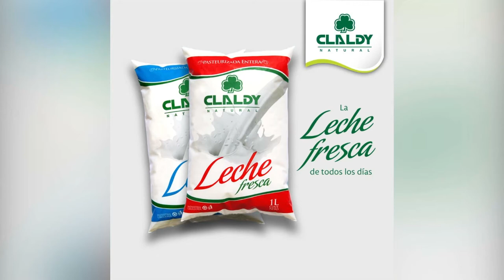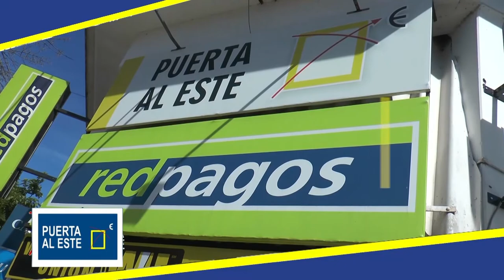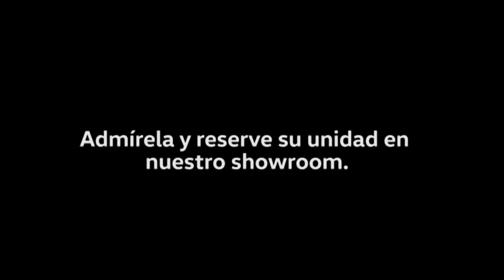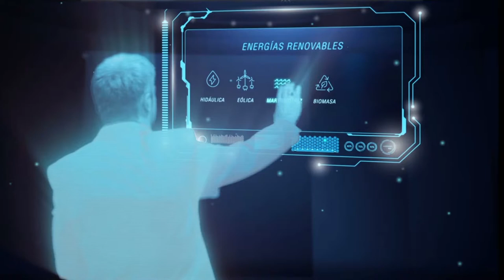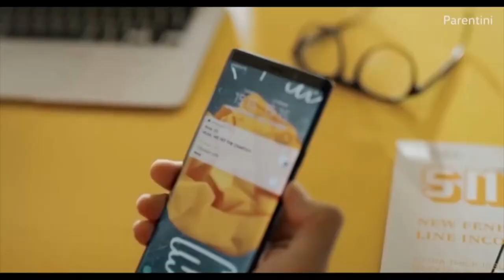Animal Politico - José Buslón y Leonardo Dalmao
Programa Animal Político, el periodístico de Jorge Rodriguez, con pluralidad, imparcialidad e independencia. Con entrevistas e informes que llevan al televidente la actualidad de Salto y el país. En vivo los Martes y Jueves a las 20:00 Hs por Canal 8 HD (por Aire, Cable y Web), y a las 21:00 Hs. en el Canal Local de Cable Visión Salto (Canal 120 Full HD y Canal 5 análogo), con la co-conducción de Gianina Graces.
En el programa de hoy correspondiente al 25-06-20: *Prof. José Buslón- candidato a la IdS UP
*Prof. Leonardo Dalmao - AFESS - FENAPES